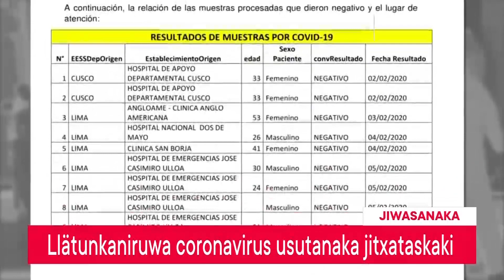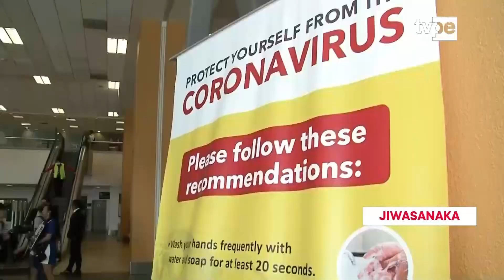Jiwasanaka (10/03/2020) | TVPerú Noticias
La información más importante de la jornada en aimara las ves en Jiwasanaka, bajo la conducción de Walter Escobar y Brisayda Aruhuanca.